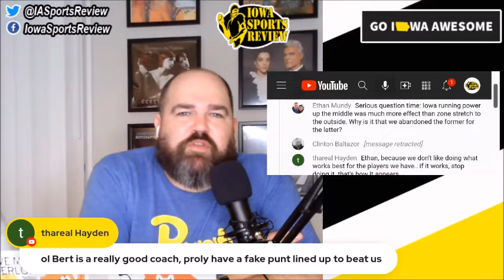CLIPS: #19 IOWA HAWKEYES at NORTHWESTERN POSTGAME SHOW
CLIPS FROM THE #19 IOWA HAWKEYES at NORTHWESTERN POSTGAME SHOW

Your host, Adam Jacobi from @IowaAwesome, answers questions and comments live about Iowa Hawkeyes' football game against the Northwestern Wildcats' football team in Evanston.

Sound off, join the conversation with your neighbors and make some new friends live in YouTube Live Chat.

Iowa Sports Review is raising money to pay for improvements and maintaining the live broadcast for Hawkeye fans. Iowa Sports Review is developing an Iowa Hawkeye fan community online to go on in perpetuity.

Iowa Sports Review with Adam Jacobi provides commentary on University of Iowa Hawkeye athletics such as football and basketball.